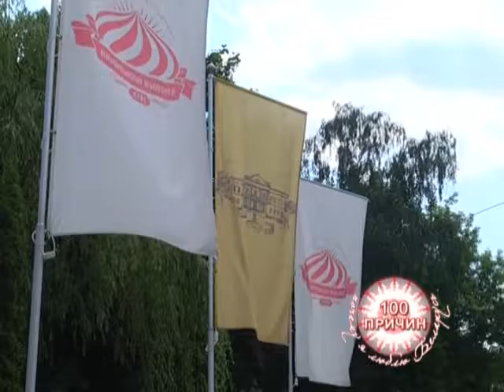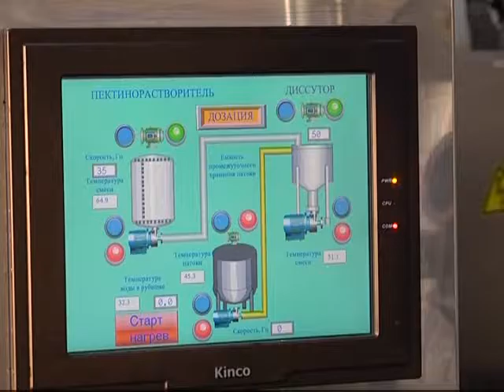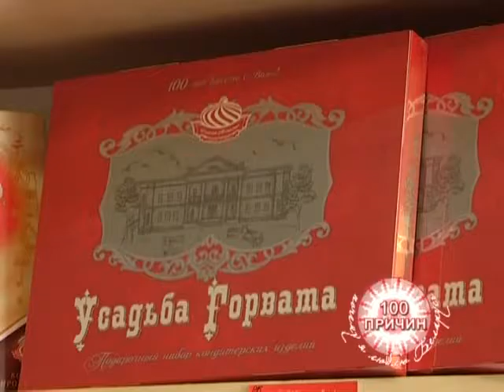23 11 2016 100 Причин, почему я люблю Беларусь!